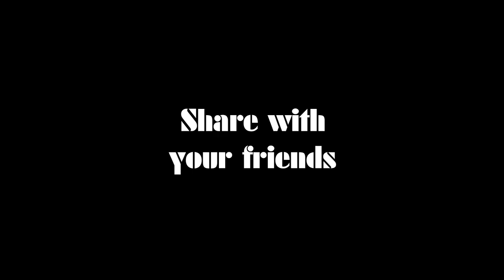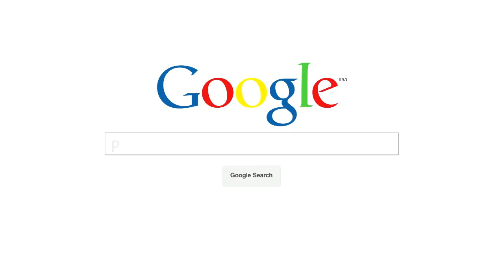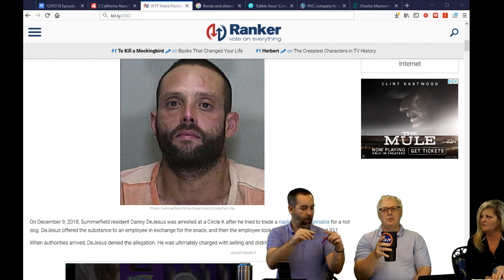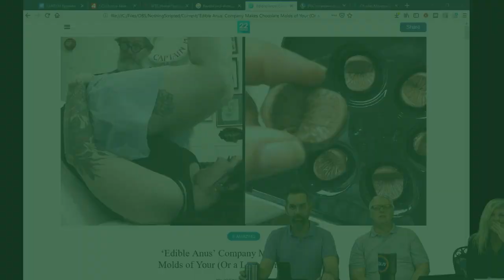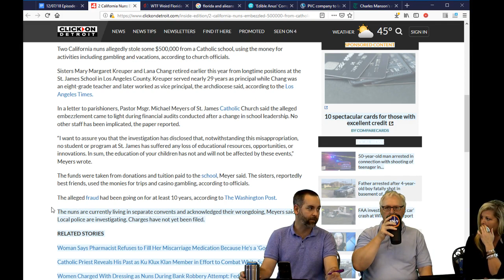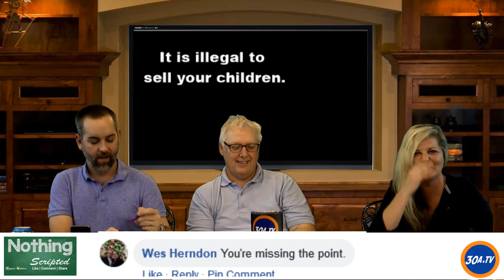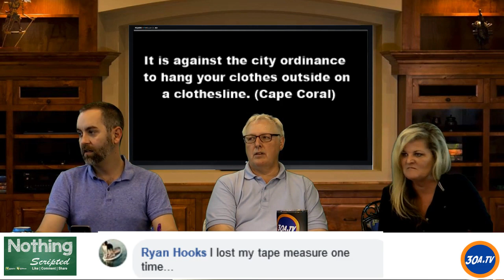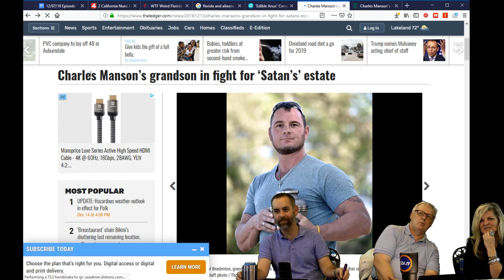Nothing Scripted Illegal in Florida and Edible WHAT ? OMG !!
Welcome to December!
Announcements
Paula stuff. Hydration word Teenis
A New Song from Uncle Wes...about Paul’s Jokes
Paul’s Jokes
Weird News this Week:
'A Candidate For The House Of Representatives Believes Aliens Abducted Her
 KFC launches firelogs that smell like fried chicken
‘Edible Anus’ Company Makes Chocolate Molds of Your (Or a Loved One’s) Butthole
2 California Nuns Embezzled $500,000 From Catholic School: Officials
Turkey chases boy down the street
Chickens get haircuts too
Weird Laws in Florida
Having sexual relations with a porcupine is illegal.
If an elephant is left tied to a parking meter, the parking fee has to be paid just as it would for a vehicle.
It is illegal to sell your children.
The molestation of trash cans is banned. (Daytona Beach)
If you notice an ice-cream man attempting to sell his cold concoctions in a cemetery, call the police immediately, for that is illegal. (Destin) and If you like to love to ride your bicycle in Destin, don’t lean it up against a tree in a cemetery.
Men may not be seen publicly in any kind of strapless gown.
It is illegal to sing in a public place while attired in a swimsuit.
It is against the city ordinance to hang your clothes outside on a clothesline. (Cape Coral)
Persons face up to thirty days in jail for selling oranges on the sidewalk. (Miami Beach)